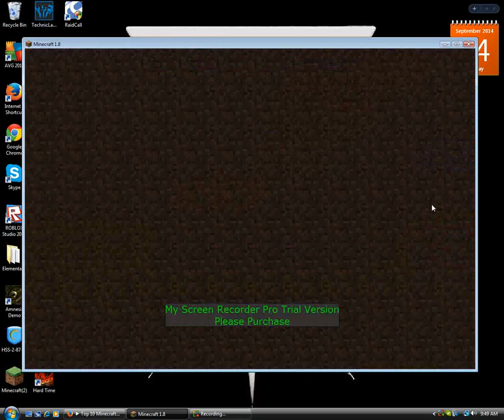Minecraft Creeper Attack & Throw Out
I finally play some more mini games on Minecraft
Lets hit 2 likes that would be awesome!